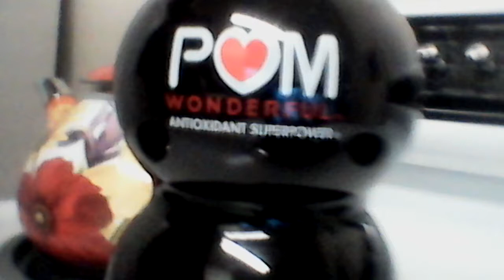Pom wonderful antioxidant super power price 8.98 Walmart haul